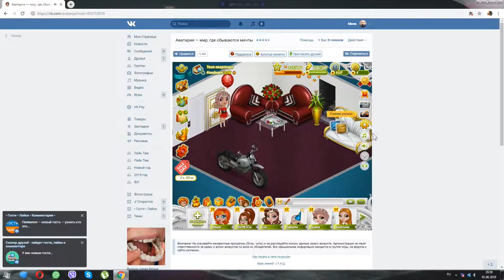/АВАТАРИЯ/Введу конкурс красоты скачками/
В этом видео я создала кк скачками!

     P.S.---~Mila Blog~